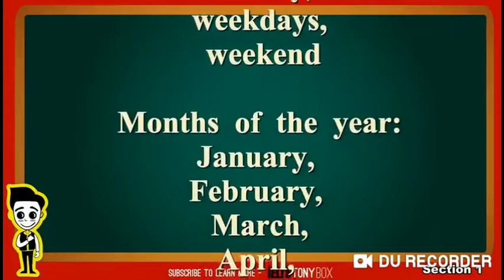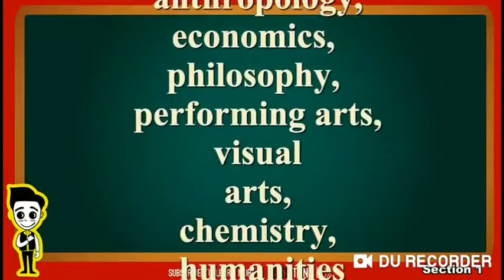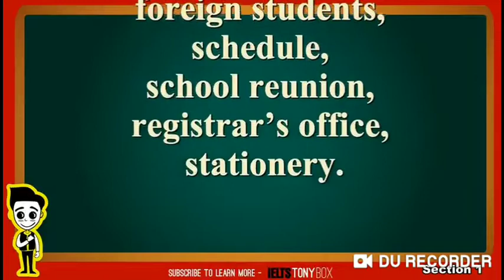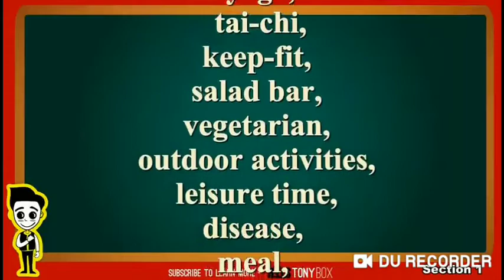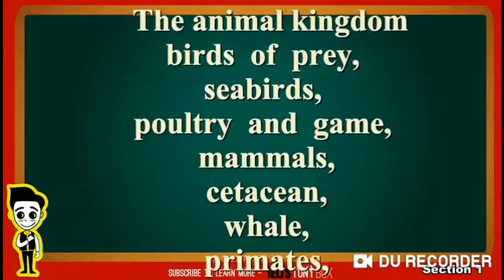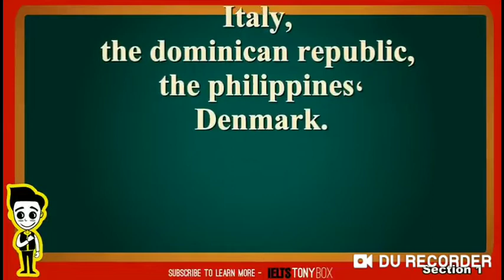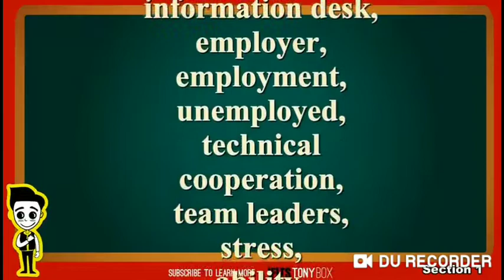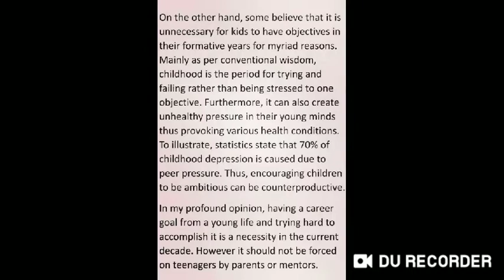IELTS writing vocabulary and listening dictation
Learn more vocabulary alongwith synonyms in this video as well as some vital listening dictation words are available in same video so, share and like it maximum.